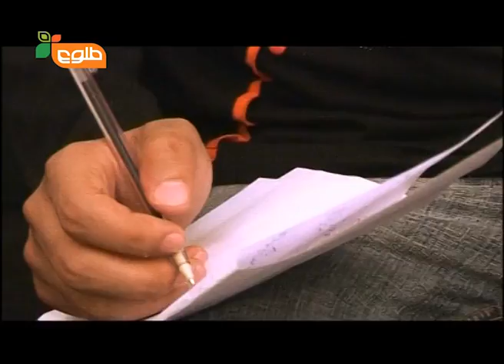Mehman-e-Yar SE-1 - EP-39 with Dad Mohammad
One of Afghanistan's most popular presenters, Mujeeb Arez, interviews famous Afghan celebrities, politicians, artists and singers about their jobs, their life and everything in between.

مهمان یار پربیننده ترین برنامه گفتگوی صمیمانه است. میزبان این برنامه چهره جوان وشاد مجیب عارض است. دراین گفتگوهرآنچه مردم انتظاردارند، مجیب ازمهمانان شبه لبخند میپرسد ومهمانان نیزبا تمام صداقت پاسخ میدهند. دراین برنامه ما با تعداد زیادی ازچهره های مطرح سیاسی، هنری، مقامات دولتی واستعداد های مختلف نیز آشنا می شویم